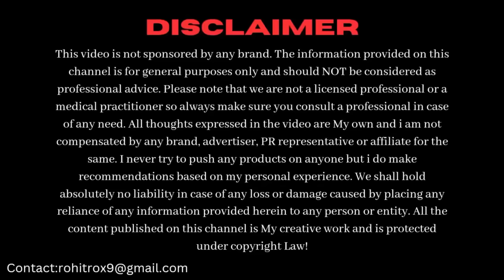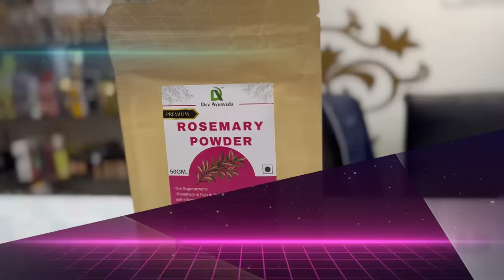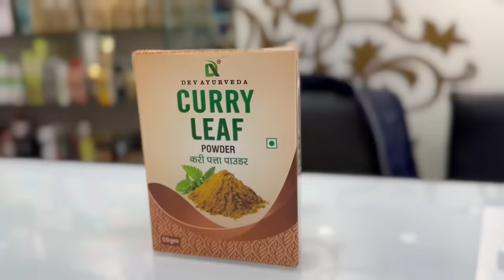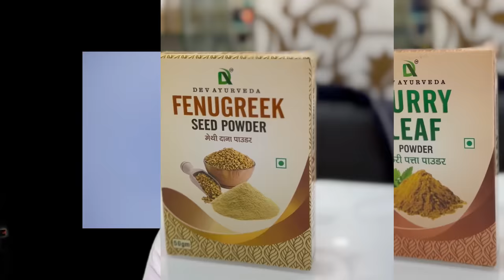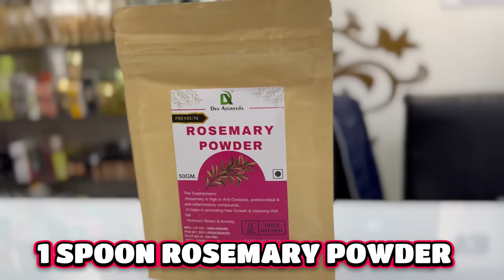14 Days Hair Growth Challenge: Hair Thickening Regrowth Spray to Stop Hair Loss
In this video we’ll prepare the best hair thickening spray at home that will stop hair loss and boost hair growth in 1st Use. This hair spray will also add shine, Volume & Density to Hair Follicle’s.